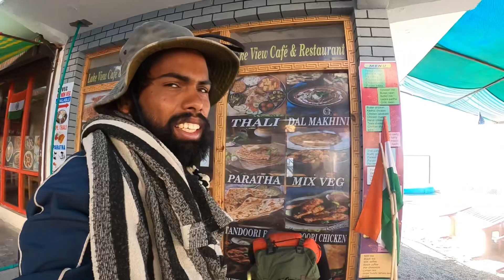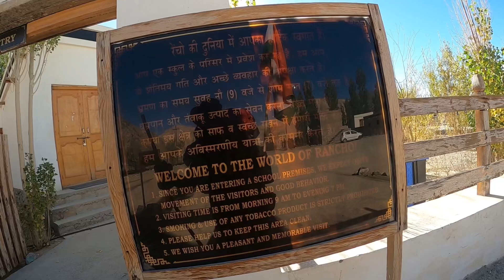3 idiots: Rancho School || Movies 🎥 Shooting Scene 🎬 Sonam wangchuk || Ladakh || Amir khan Movie 🎥